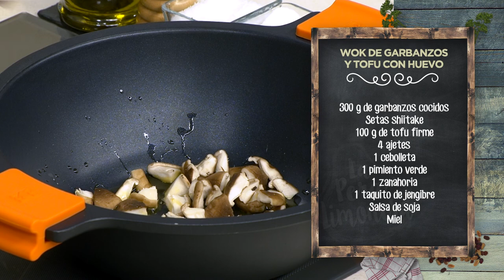WOK DE GARBANZOS Y TOFU CON HUEVO - LPL PGM 2002 RECETA 01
Ingredientes para 4 personas:
300 g de garbanzos cocidos, setas shiitake, 100 g de tofu firme, 4 ajetes, 1 cebolleta, 1 pimiento verde, 1 zanahoria, 1 taquito de jengibre, salsa de soja, miel, pimentón ahumado y comino.
Además, 1 huevo, tallo de cebolleta, sal, pimienta negra y aceite de oliva virgen extra.

Elaboración:
Empezamos la receta picando las setas en cuartos. Las añadimos al wok, que hemos puesto a tope de potencia con un chorrito de aceite de oliva virgen extra. Removemos continuamente, como en todo wok, y añadimos los garbanzos. Seguimos removiendo y se irán dorando.
Picamos fino el jengibre y lo agregamos al wok. Cortamos el resto de vegetales de diferentes maderas: ajetes, cebolleta, pimiento verde y zanahoria.
Cortamos el tofu en daditos, y lo añadimos al wok. Agregamos pimentón, comino, cocinamos un poco y retiramos a un bol grande.
En el mismo wok, para aprovechar los jugos, ponemos las verduras cortadas y subimos el fuego. Salteamos y añadimos comino, aceite de oliva si vemos que le falta brillo.
Juntamos los garbanzos con las verduras del wok y mezclamos. Agregamos salsa de soja y miel y dejamos que caramelice a fuego fuerte, removiendo sin parar.
Por otro lado, hacemos un huevo a la plancha con muy poco aceite, a fuego medio y con la tapa puesta.
Para emplatar, servimos una ración generosa de wok y colocamos el huevo encima y decoramos con unos aros de tallo de cebolleta, escamas de sal y un hilillo de aceite de oliva virgen extra.